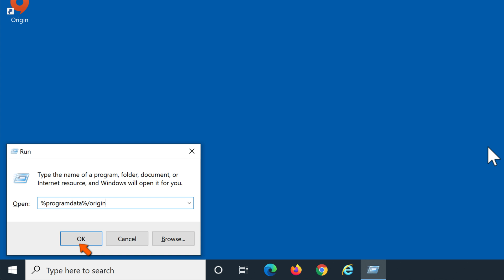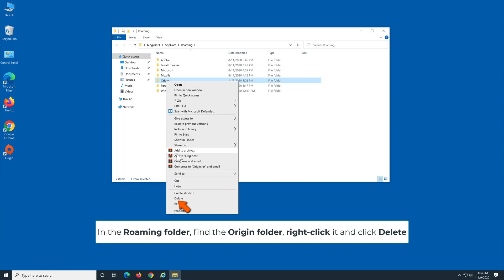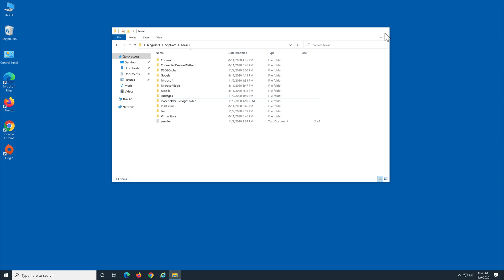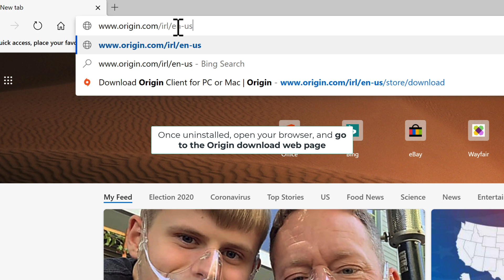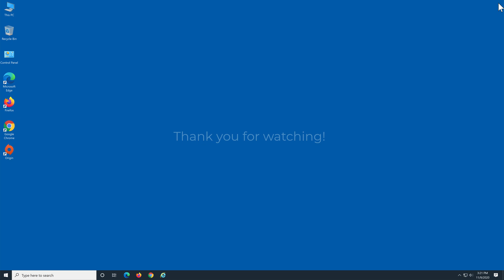How to Fix Origin Error 327683:0?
Video showing How to Fix Origin Error 327683:0.